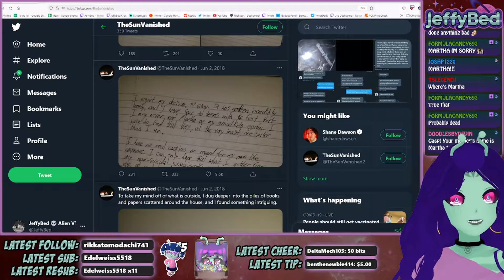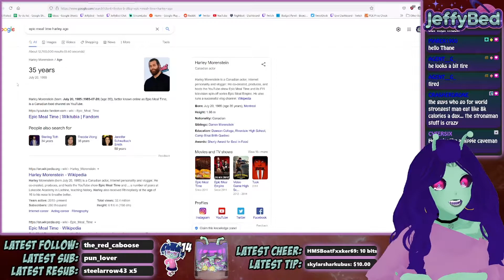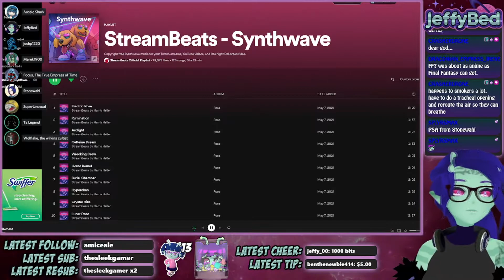ALIEN VTUBER STREAM HIGHLIGHTS - July 2021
These Are Highlights From My Twitch Streams During July 2021 Including Games Like Sea of Thieves, Dead By Daylight, Max Payne And More.